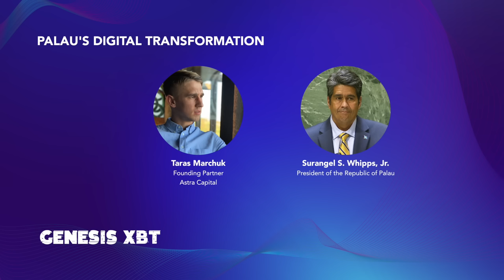The President of Palau on the country's digital transformation | Fireside chat host Taras Marchuk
The President of Palau, Surangel Whipps, Jr., talks about Palau tech initiatives. After the pandemic, Palau started actively diversifying its economy, exploring applications of blockchain technology. Palau is the first sovereign nation in the world to authorize a blockchain-native digital residency program. Taras Marchuk, Managing partner at Astra Capital, hosted a fireside chat with Surangel Whipps, Jr. Enjoy a short version of their conversation.

0:00 - Intro
1:42 - The Republic of Palau
2:18 - Palau Economic diversification
2:47 - Palau digital residency / Palau ID
4:31 - Palau Stablecoin
5:20 - Live in paradise and work